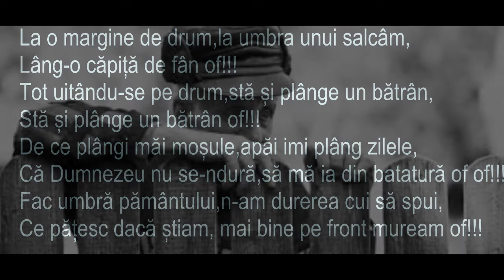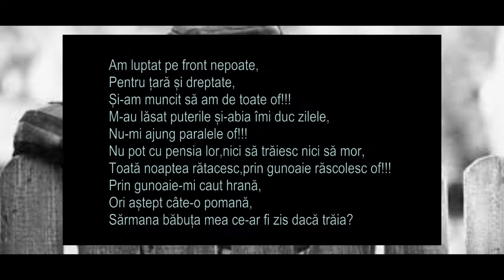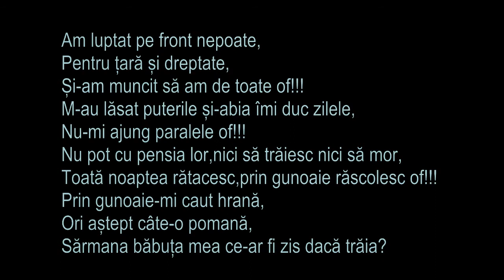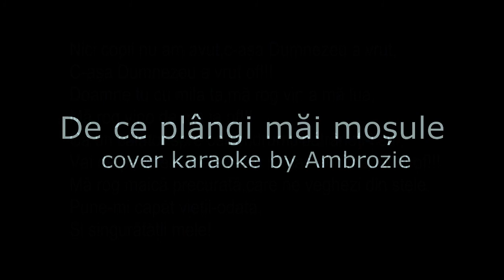KARAOKE by Ambrozie - De ce plângi măi moșule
Muzica/text/aranjament & editare - ȘTEFAN AMBROZIE